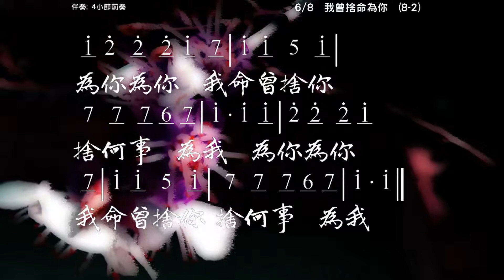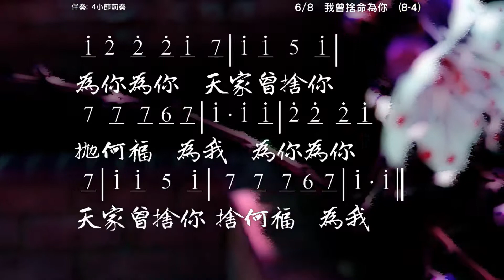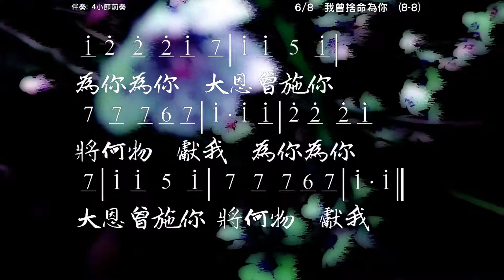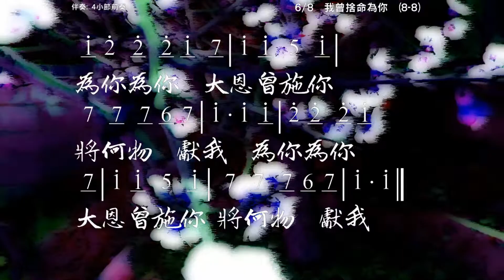我曾捨命為你 I Gave My Life Frances Havergal Philip Bliss 伴奏版 簡譜 樂器 中文字幕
我曾捨命為你 I Gave My Life
Lyric: Frances R. Havergal

1) 我曾捨命為你，我血為你流出，
救你從死復起，使你由死得贖；
為你，為你我命曾捨，你捨何事為我？

2) 我曾拋父家庭，並我容光寶座，
淒涼孤身獨行，在此暗世經過；
為你，為你天家曾捨，你拋何福為我？

3) 我曾受大苦難，非人口舌能說，
臨刑身同囚犯，救你地獄得脫；
為你，為你我身曾捨，你捨何事為我？

4) 我曾將父救恩，從我天上攜來，
此恩充滿你身，即我寬容仁愛；
為你，為你大恩曾施，你將何物獻我？

☆聲明：

1、歌曲版權屬原作者所有
2、本影片不擁有歌曲版權
3、本影片非推廣商品製作
4、支持創作者請購原版CD